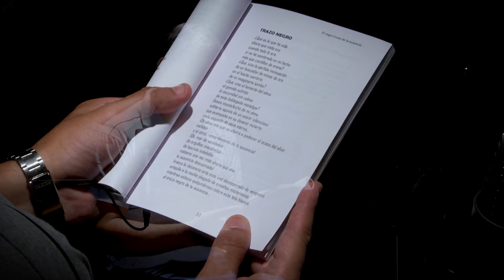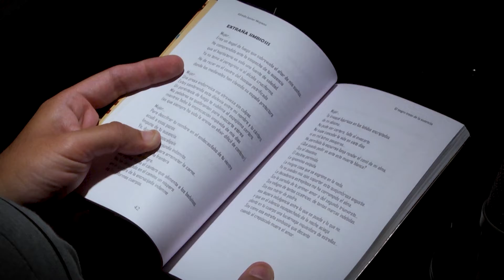Sobre la obra - Alfredo Javier Moyano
Breves episodios audiovisuales de "letras narradas" por sus autores.

Disfrutamos la presentación y lectura  de Alfredo Javier Moyano de fragmentos de su Obra: “El trazo negro de tu ausencia”  para Canal-e